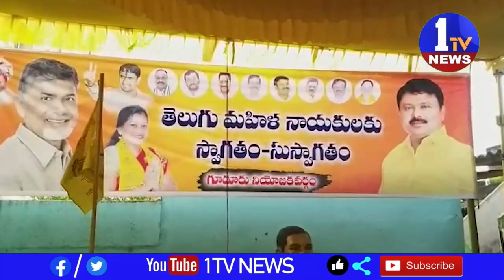నెల్లూరు జిల్లా గూడూరు పట్టణంలోని తెలుగుదేశం పా